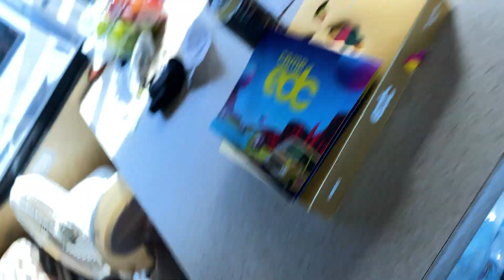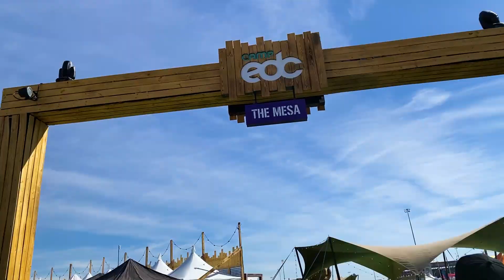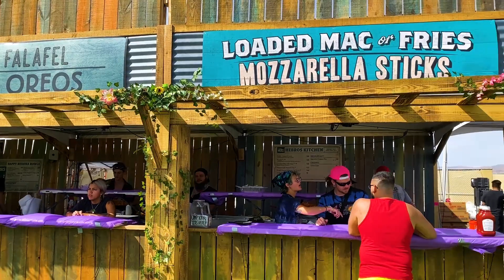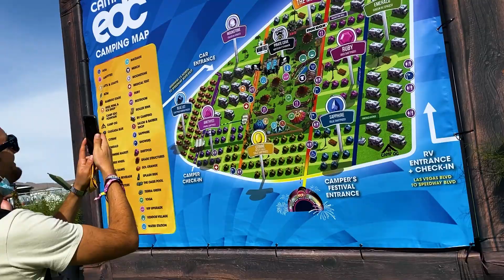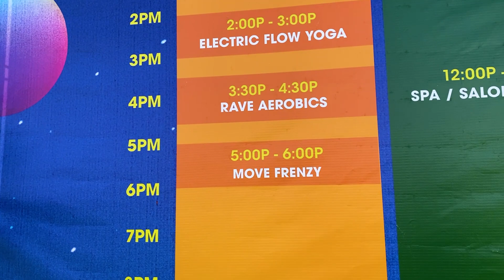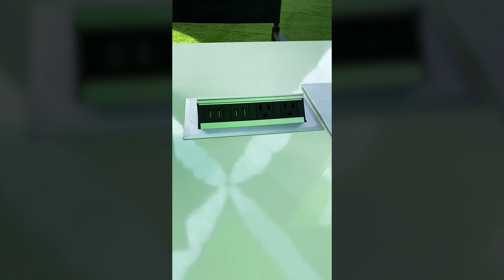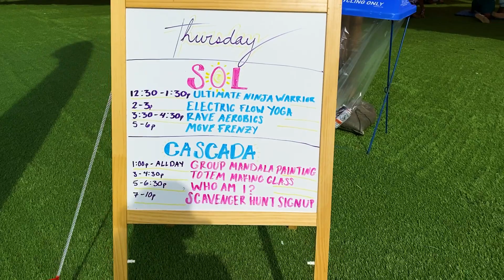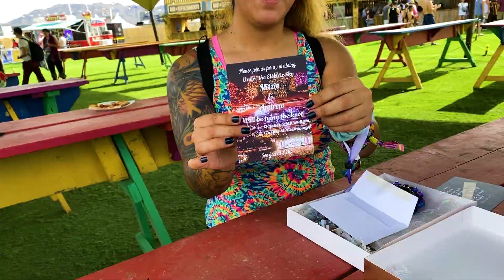Camp EDC - RV Camping | EDC Las Vegas 2021 (Vlog)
EDC Las Vegas Vlog CampEDC 2021 with RV Camping and Check-in (Vlog) Thursday - Day 0 EDCLasVegas ⚡️🌼💕 PLEASE buy your EDCLV 2022 Tickets & Camping Passes with my link

💕SUPPORT 💕
(Use "CottonKandi" for % off)